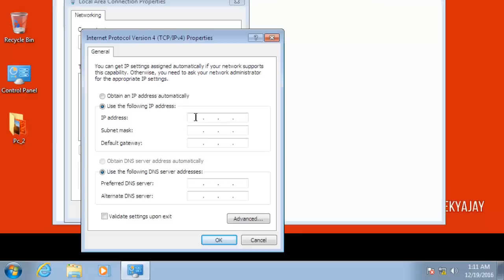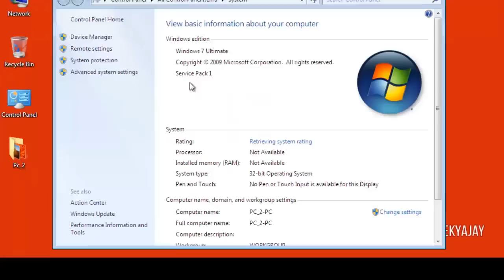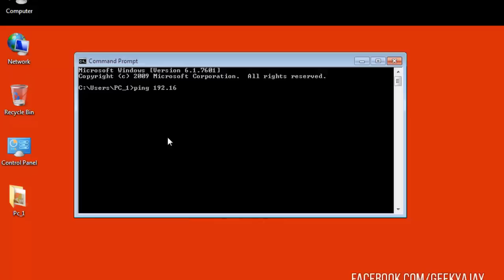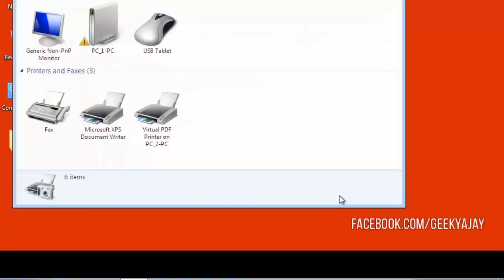How to Share Printer | Hindi | Scurite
Links that might help:
Scurite.com

Instructor: Ajay Randhawa, Robin Randhawa